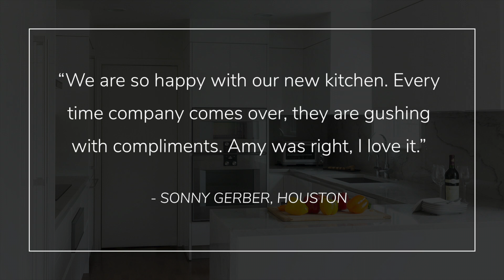An Ideal, All White Kitchen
Sharon Gerber bought her 1960s-built Houston home in 1978—just one year before she met Sonny, her husband of 36 years. Over the past four decades, the kitchen served as the heart of the home for their combined six children—and, as the central space for many a gathering. Sharon is known for her entertaining prowess and the ability to conjure up food for dozens of guests.

In other words, the kitchen had seen an extensive amount of use. Over the years, Sharon and Sonny had painted the original cabinets, added space, and updated hardware. But it still lacked an oven large enough to hold a roasting pan and easily accessible cabinets, among other features a regular chef needs. “It had served its purpose and we were ready for an upgrade,” Sharon says.

Sharon knew who she could call when it was time for a complete transformation: her daughter, former Cantoni designer Amy Meyers McFall. The veteran designer and space planner who now works for our Cantoni Trade showroom grew up in the home and knows her mother’s cooking style, couldn’t have been a more ideal fit. “My mother is an excellent cook, and my dad loves to eat, so they make a great team,” Amy says and laughs. “She really needed a functional space to create in. She loves the look of a clean, white kitchen, so that was the inspiration.”